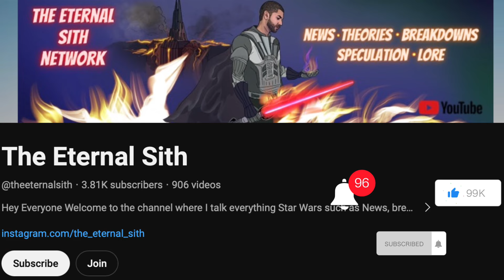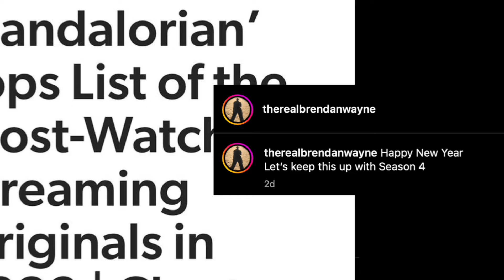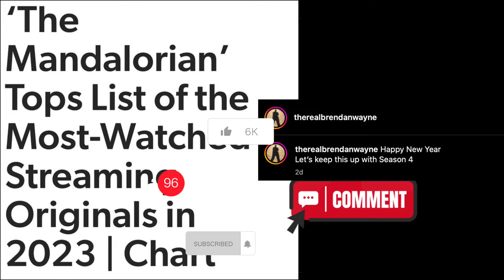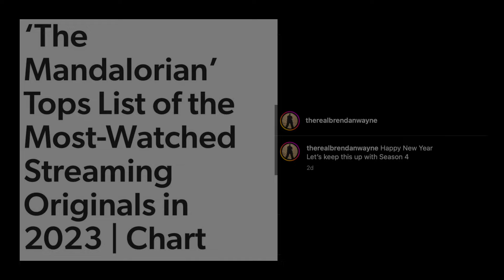Mandalorian Star Teases Season 4 & Recaps Season 3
Despite being met with mixed reviews, The Mandalorian season 3 has continued to prove the Star Wars TV show's importance to the galaxy and beyond - promising an even brighter future for The Mandalorian season 4. Though the latest installment of The Mandalorian left many viewers feeling disappointed compared to its first record-breaking 2 seasons, The Mandalorian season 3 has proven how powerful the impact of Disney+'s flagship original series is, with the year-end numbers continually ranking it as one of the most, if not the most, viewed original streaming series of 2023. One star from The Mandalorian has celebrated that success, and in doing so, has also started to tease Din Djarin's and Grogu's next chapter.